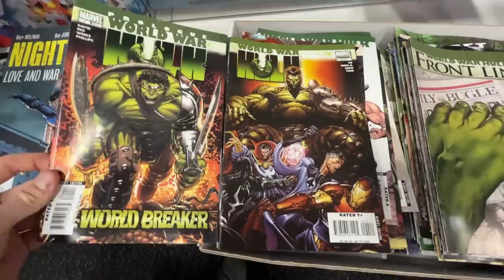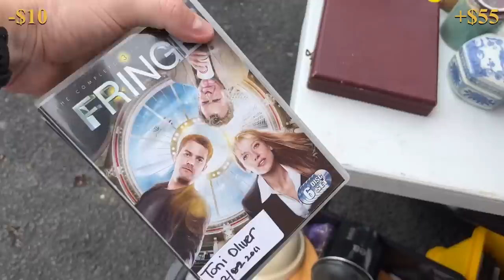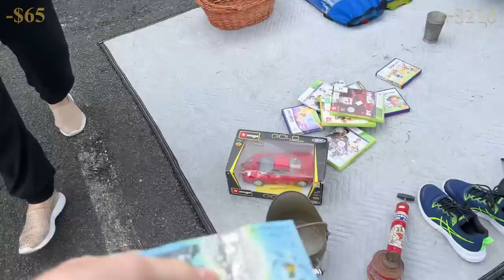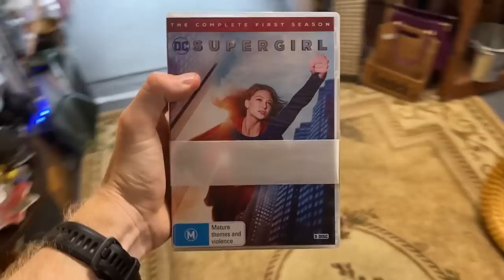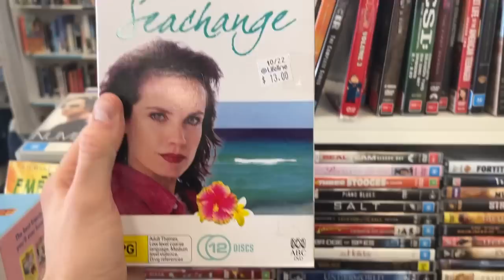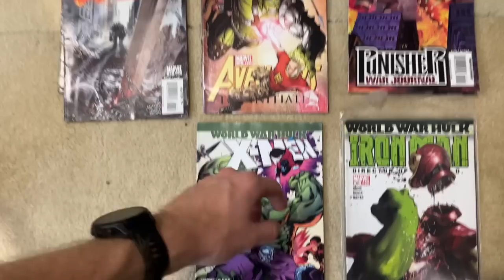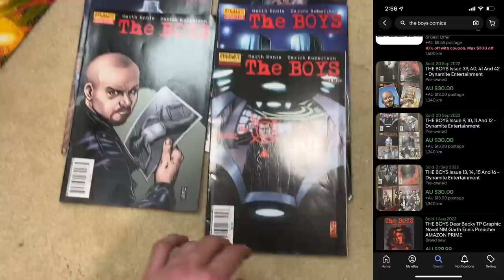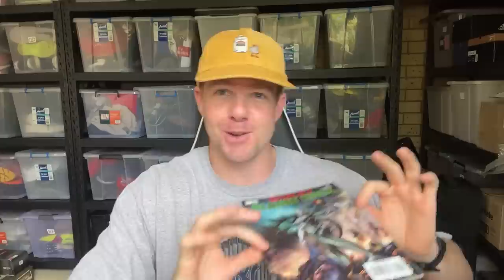Risky $375 Pawn Shop Gamble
You Won't Believe the Value of This

thrifting, goodwill bins, hairy tornado reseller